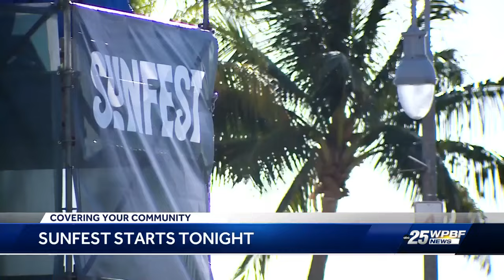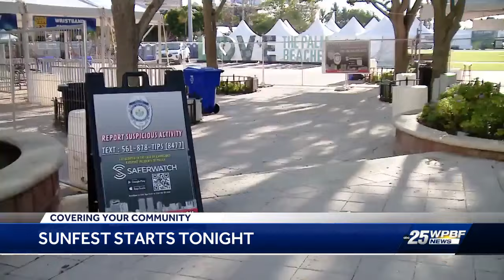SunFest 2024 in downtown West Palm Beach